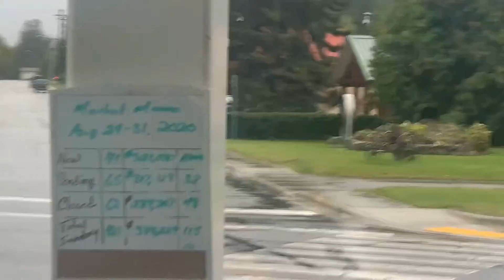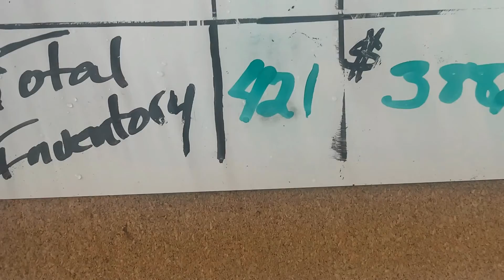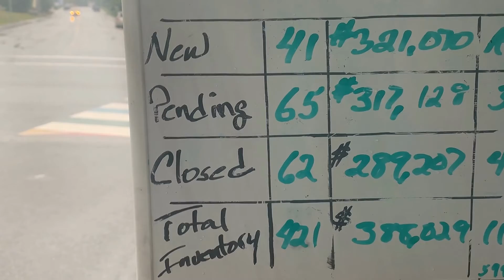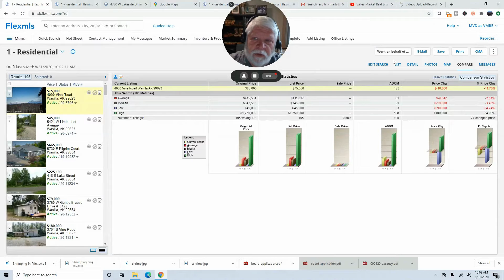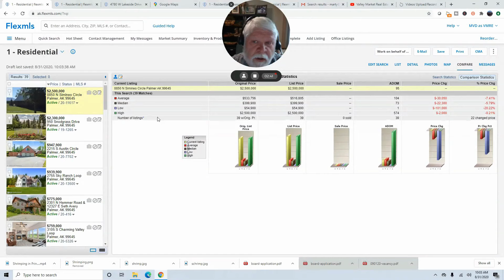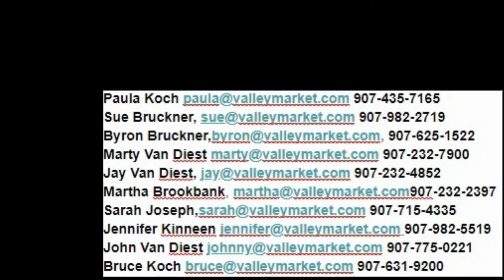Alaska Real Estate Market Memo Aug 24 31 2020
Alaska Real Estate Market Memo Aug 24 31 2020, Up to date information about the Alaska real estate market.  Focusing on the popular Matanuska Susitna Valley.